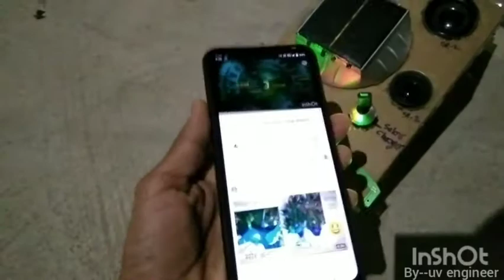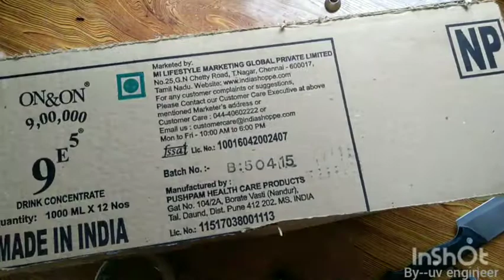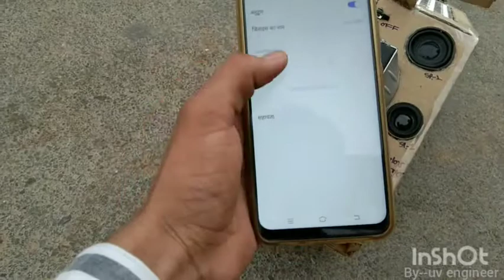Uv Engineer Future 5G Car - Science vs music ll SCIENCE- VS -MUSIC